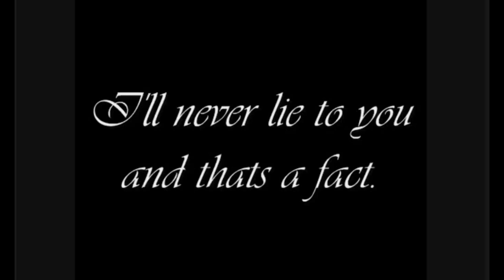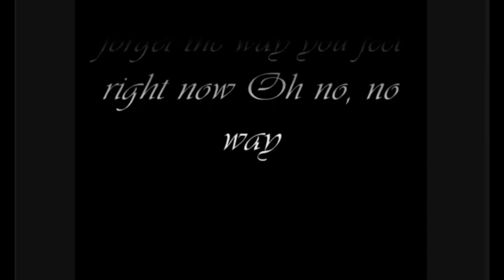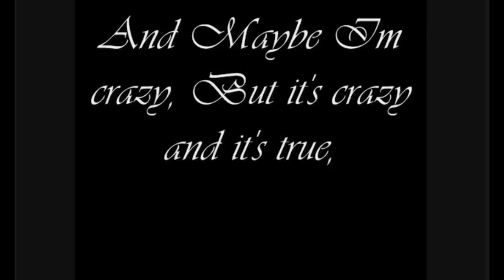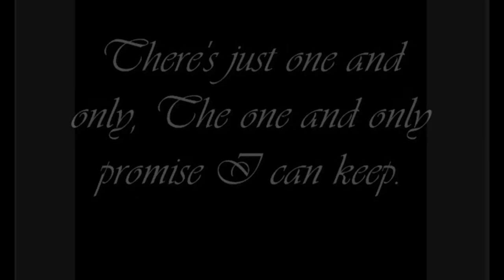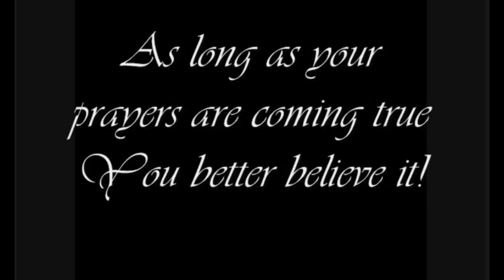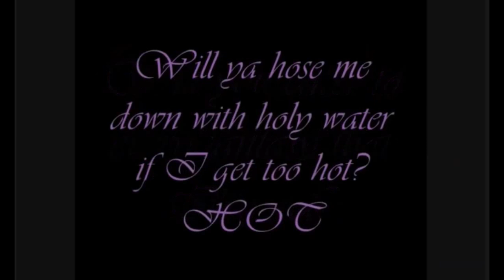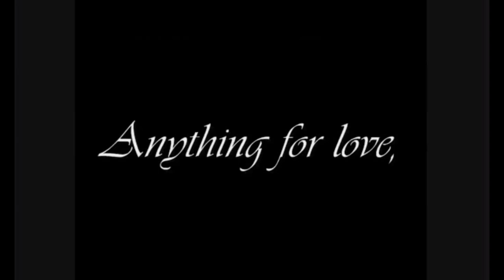Anything For Love (cover)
Marvin Lee Aday (Meatloaf) What a talent. I loved his music. His performances were so theatrical. He had an incredible voice, selling over 100 million records. His first album stayed on the charts for over nine years!

We lost him in 2022 at the age of 74. I'm on the verge of 78 now. It amazes me to see so many of my favorite artists gone. I sang this without the 'girls' part, hoping that someone would fill it in... Check out the official video. It's totally unique. I'm using the lyric video from Kendall Ward's channel...